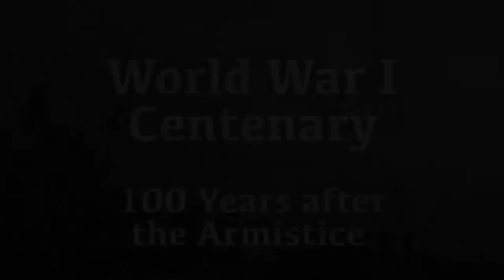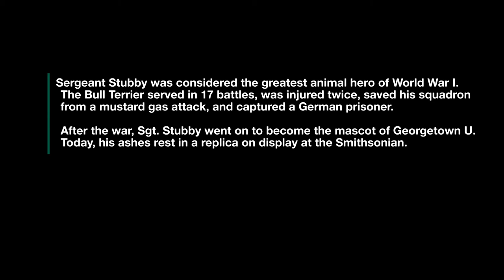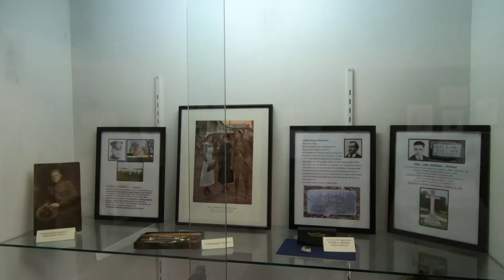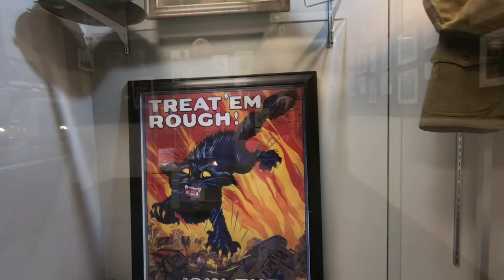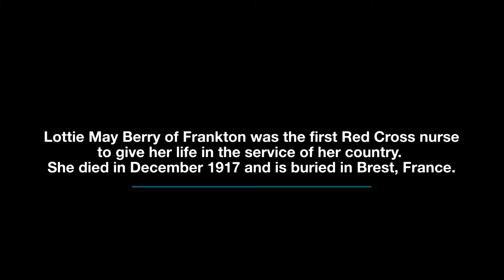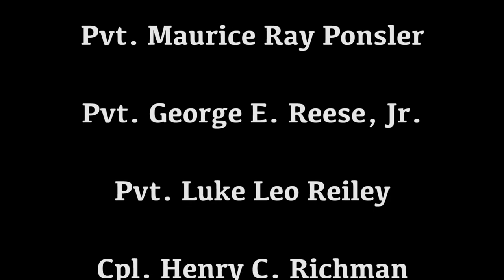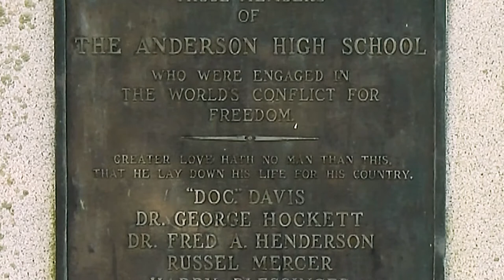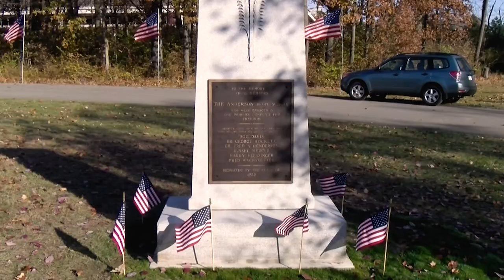World War I Centenary